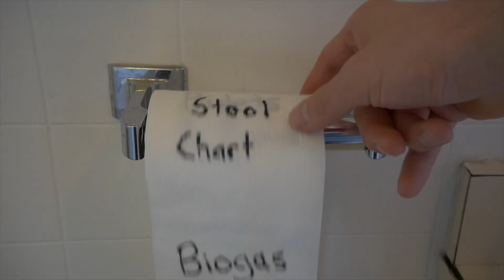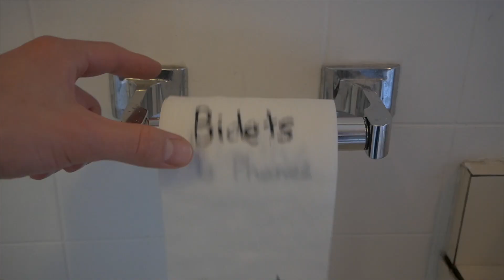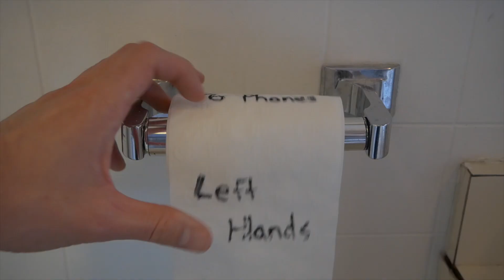12 Facts About Poo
Your poo is trying to tell you shit! Toilets are something most people don’t give a lot of thought to, but you should. November 19th is World Toilet Day, and its high time we give this topic some attention, since not having access to toilets is an issue that affects billions, and ultimately kills over half a million people every year.

If you’re a keener and want to get your hands on ALL THE SCIENCE, get more here: